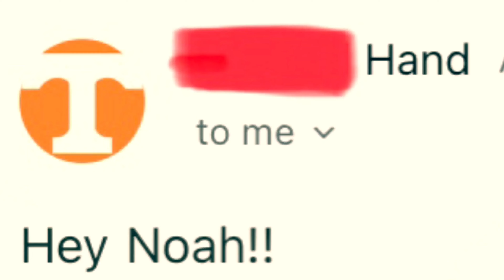You WILL Lose Weight After Watching this 1 MINUTE WEIGHT LOSS VIDEO!!! 🔥 (NO EXERCISE NEEDED) 2022